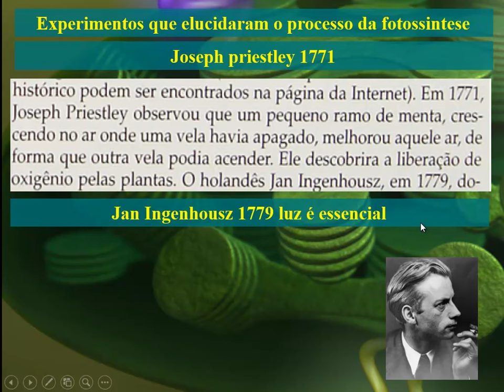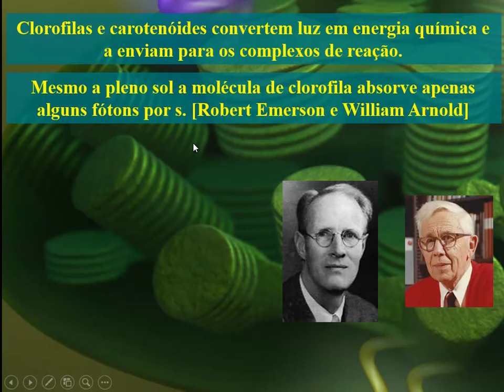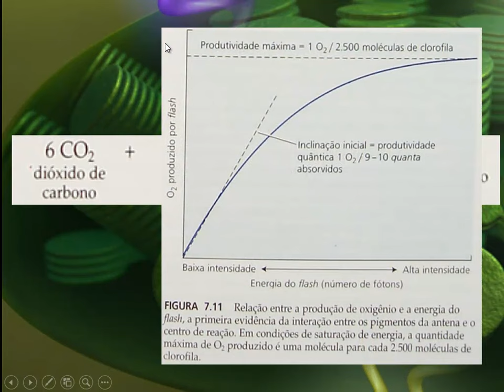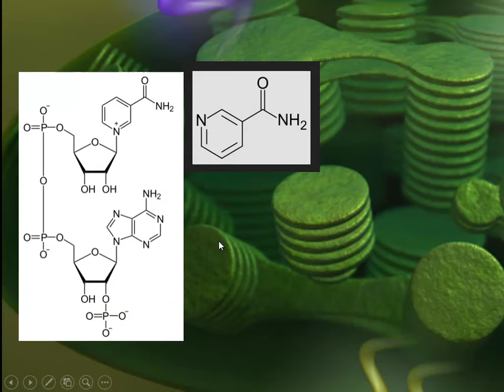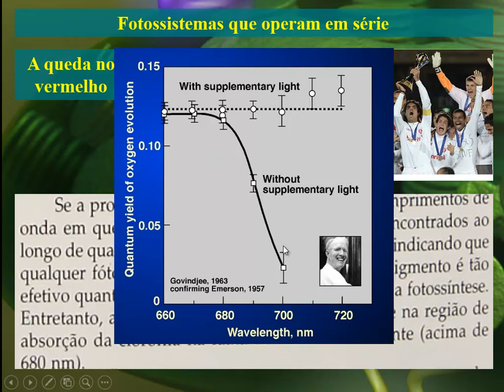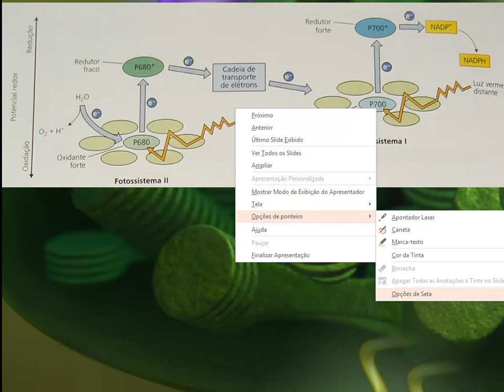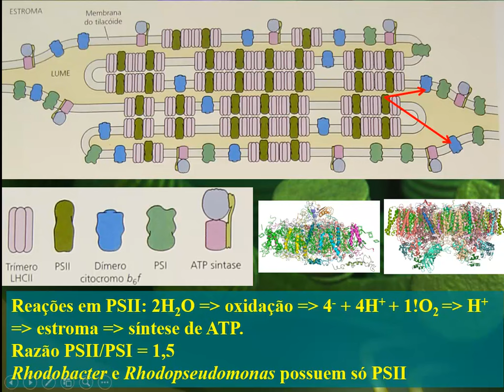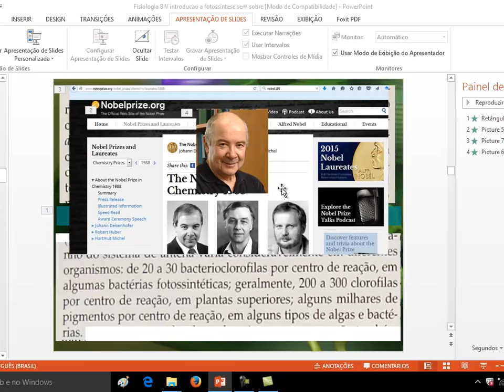Fotoss II introducao aos fotossistemas